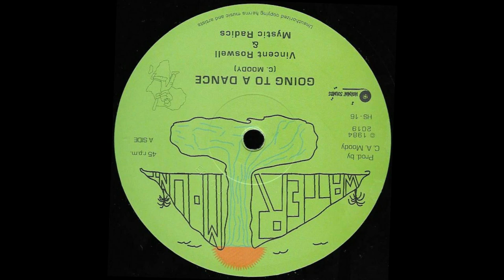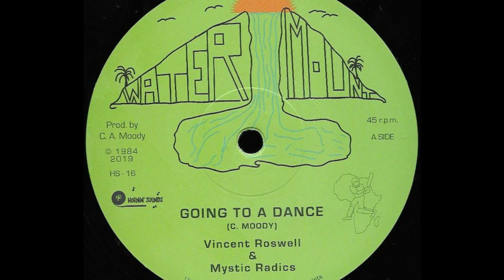VINCENT ROSWELL ♦ Going To A Dance {WATER MOUNT 12" 1984 re}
Mighty Vincent Roswell 1984 nicely reissued couple of years ago by HORNIN' SOUNDS
Dub mixed by the great Neil "Mad Professor" Fraser at ARIWA Studio : )